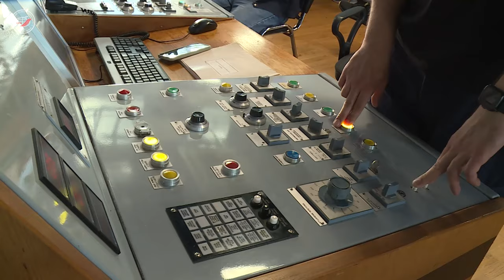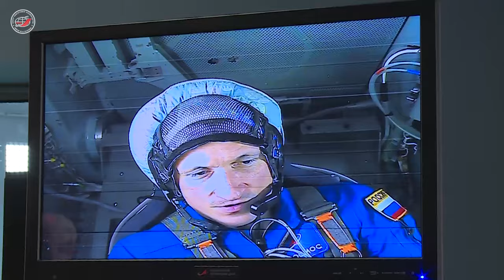Космические перегрузки в земных условиях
На тренажерах ручного управляемого спуска, расположенных на базе центрифуг ЦФ-7 и ЦФ-18, имитируются условия перегрузок, которые испытывают космонавты в спускаемом аппарате при возвращении на Землю.
Сегодня космонавты Сергей Кудь-Сверчков и Сергей Микаев поочередно выполнили порядок действий в случае, если при спуске аппарата произойдет сбой работы автоматической системы или появится другая необходимость перехода на режим ручного управления. Во время таких тренировок перед членами экипажа корабля стоит задача максимально близко посадить спускаемый аппарат к расчетной точке и испытать при этом минимальные перегрузки.